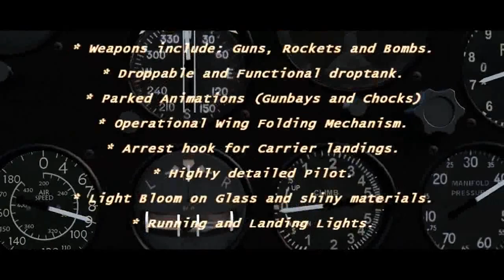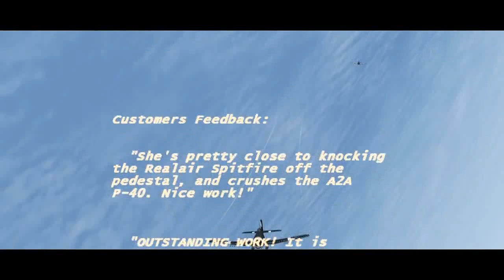Vertigo Studios F6F Hellcat for FSX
Built only for FSX including SP2 and Acceleration (no planned version for FS9), the Hellcat has a highly detailed virtual cockpit complete with 3d gauges and authentic textures, as well as switches to arm and use the guns, bombs and rockets, as well as a functional drop tank.

With animations present and correct, including folding wings and the crucial tail hook for those carrier landings. The authentic sound package also adds to the immersion achieved as you open up the throttle and watch how the self shadowing, bump mapping and spectacular highlights bring any of the 14 carefully selected paint schemes to life.